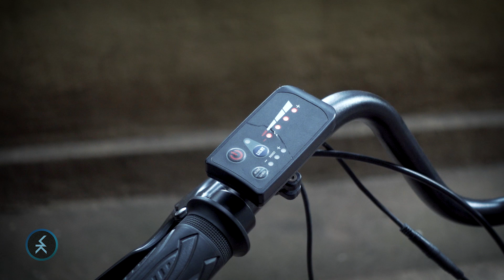AURITA Infinity - REAL WORLD RANGE Revealed!! | Kitna Mileage deti hai Electric Cycle?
Aurita Infinity is one of the most unique E-Bike I've ridden! I have so much to share about it.. which I will in the next video: Aurita Infinity Review.

In this one, I charged it's battery pack, mounted my camera and went out to see how far it can reach before requiring to juice up. So how much did it go? Watch the video to know!

Confused where to buy an E-Bike from?
Here are some of the Electric Bicycles available Online on Amazon:
Listed by Price (Low - High)

1) Lectro Kinza 27.5T SS Single Speed
2) Lectro Clix 26T SS Single Speed
3) ORBIS CYCLES Thunder
4) SWAGTRON Envy-Blue 12T
5) Lectro Kinza 27.5T 7S Speed
6) Geekay Electric Bike 26" Ecobike UNI
7) TRIAD E5
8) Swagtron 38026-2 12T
9) Hero Lectro Impact 26T
10) GEEKAY BIKES Unisex Eco Bike
11) Swagtron Aluminum Folding Electric Bike
12) TOUTCHE HEILEO M100
13) TOUTCHE HEILEO H200
14) SVITCH XE
15) SR Motor Road Ebike
16) SR Motor Urban Ebike
17) SVITCH XE+
18) SR Motor Fat Cross Country Ebike
19) SR Motor Raptor Fat Ebike
20) SR Motor Forest Ranger